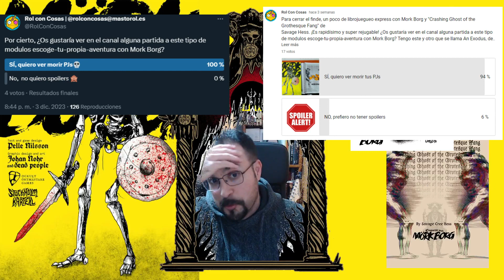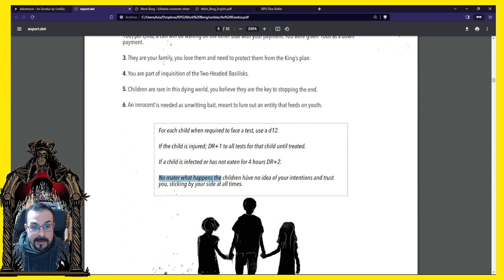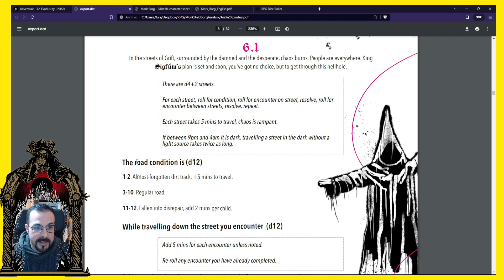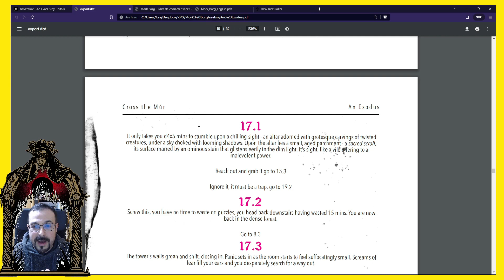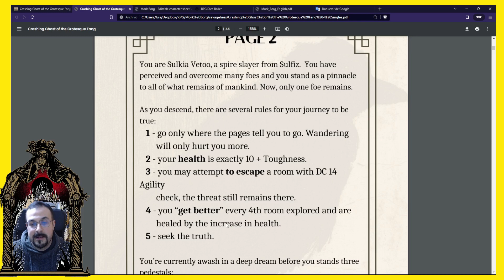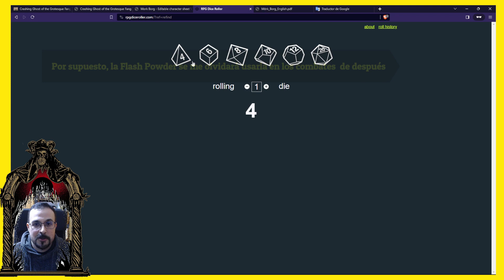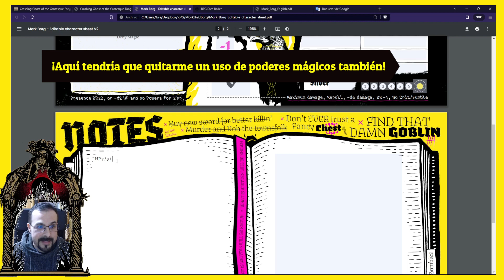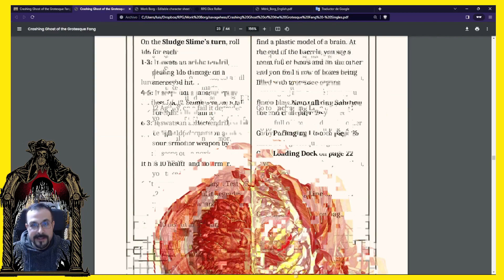Dos LIBROJUEGOS para MÖRK BORG: An Exodus + Crashing Ghost of the Grotesque Fang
00:00 Bienvenida
00:20 Librojuegos vs. Rol en Solitario
02:34 Spoilers y Trigger Warnings
04:49 Partida con An Exodus
36:32 Partida con Crashing Ghost of the Grotesque Fang
1:07:29 Conclusiones y Despedida